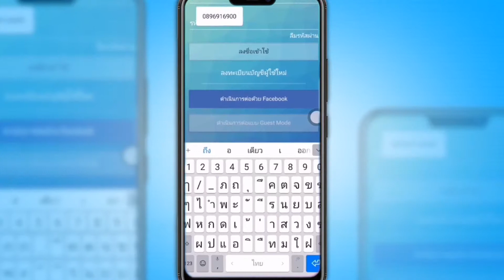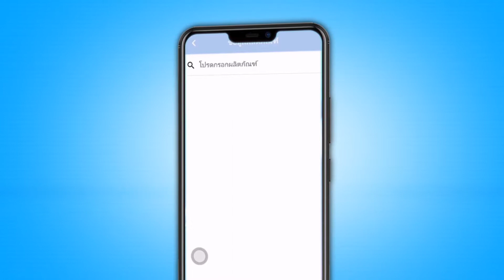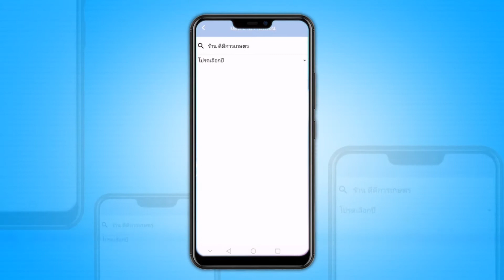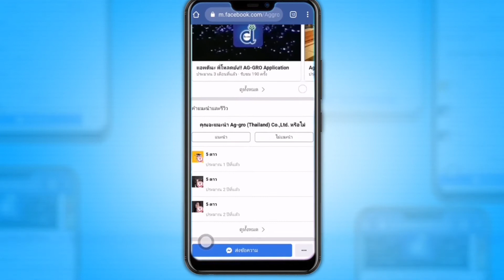AG-GRO Application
กลุ่ม บริษัท แอ็กโกร (ประเทศไทย) จำกัด ได้มีการจัดทำ AG-GRO Application  เพื่อเชื่อมโยงการเข้าถึง กลุ่ม บริษัท แอ็กโกร (ประเทศไทย) จำกัด ได้ง่ายขึ้นเพียงปลายนิ้วสัมผัส สามารถที่จะตอบสนองความต้องการของลูกค้า รวมถึงข้อมูลการสั่งซื้อสินค้า ร่วมกับกลุ่มบริษัทของเราและสิ่งที่สำคัญคือสามารถตอบสนองความต้องการของเกษตรกร ในการใช้สารเคมีได้อย่างถูกต้อง นำไปสู่ความคุ้มค่าต่อการลงทุน ส่งผลดีต่อธุรกิจเคมีเกษตรในทุกๆภาคส่วนอย่างยั่งยืน